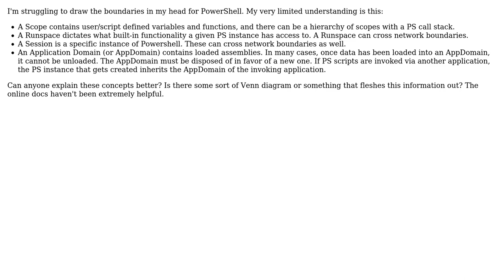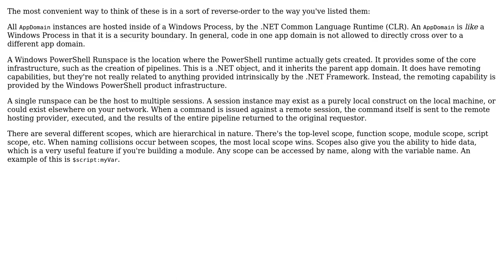Scope vs Runspace vs Session vs AppDomain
With thanks & praise to God, and with thanks to the many people who have made this project possible! You are responsible for your own actions.